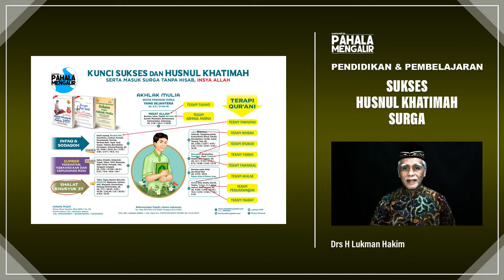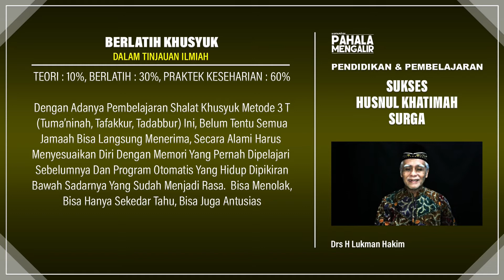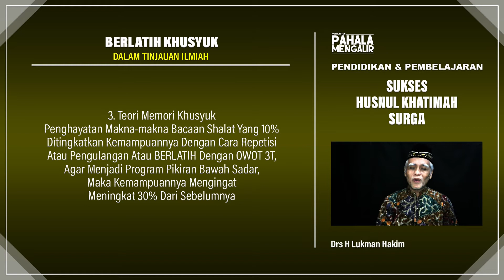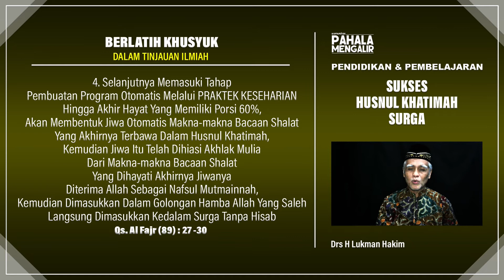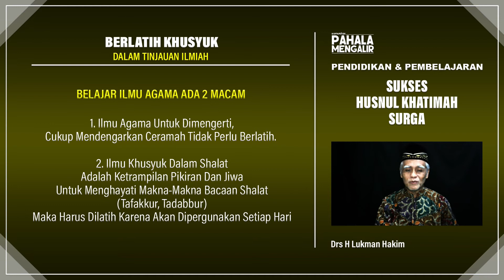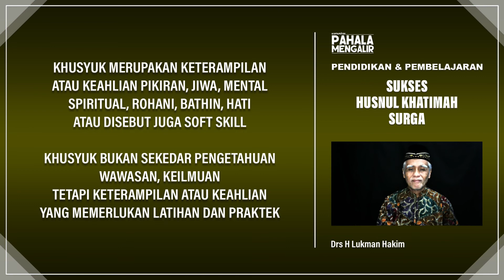#15. (SHS) TINJAUAN ILMIAH - Pendidikan Dan Pembelajaran - Bersama : Drs H Lukman Hakim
Menurut Para Ilmuan Pikiran Manusia Terdiri Dari 2 Bagian :

Pikiran Sadar, Berisi Memori TEORI Pelajaran  Khusyuk Makna-makna Bacaan Shalat, Dihafalkan Diterjemahkan, Ditafsirkan, Didiskusikan, Diajarkan Dengan Porsi Maksimal 10 %, Porsi Ini Lama Kelamaan Berkurang Fungsinya Yang Akhirnya Hilang ( Lupa ).
Pikiran Bawah Sadar Porsinya Maksimal 90 %, Pikiran Ini Berisi Program Otomatis Yang Berlangsung Selama Hidup